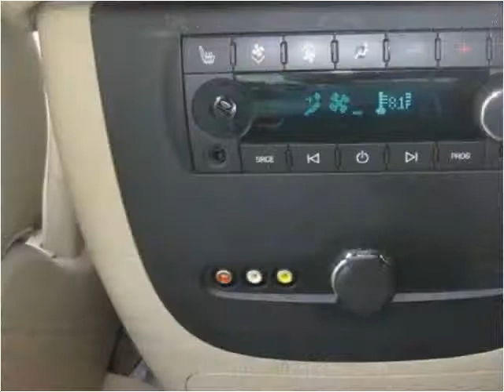2007 GMC Yukon Denali Used Cars Sanford NC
This 2007 GMC Yukon Denali is available from Sanford Auto Brokers.